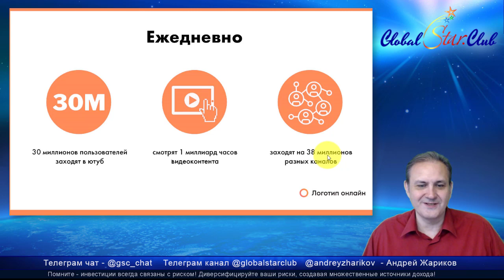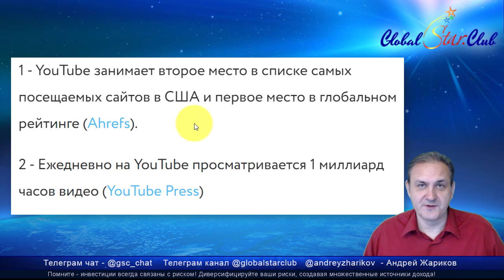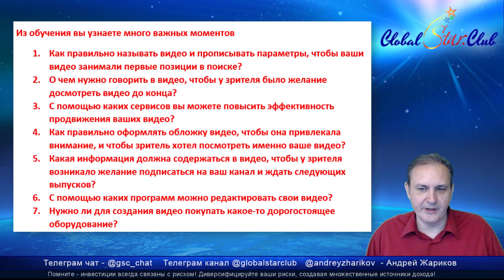Бесплатное обучение раскрутке Youtube канала!